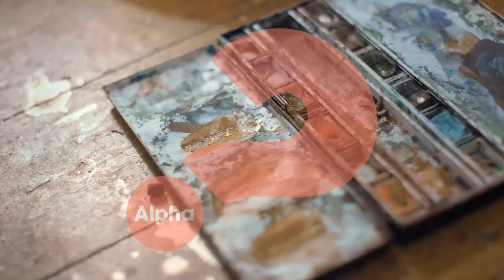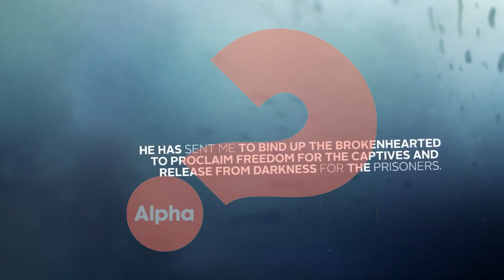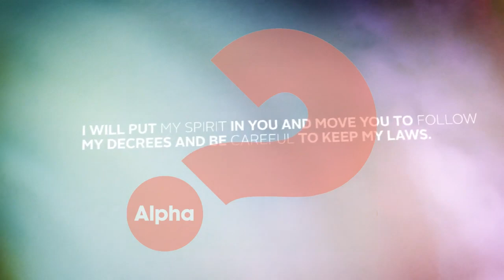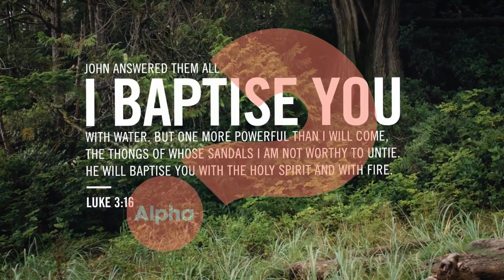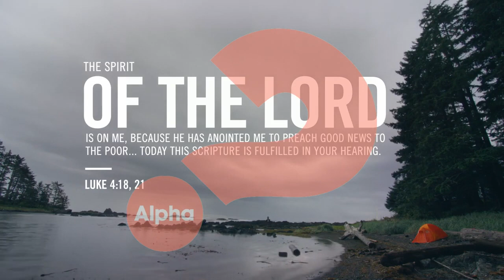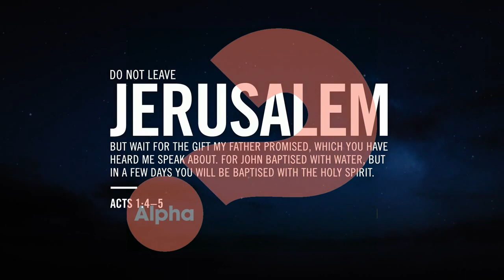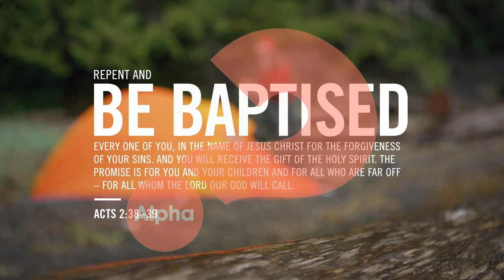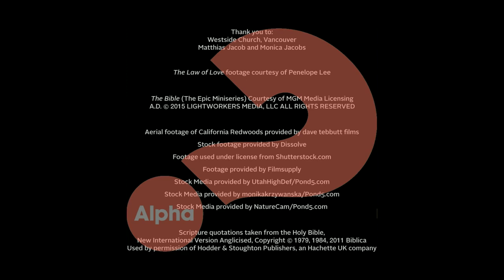Alpha Film Series Episode 09 Who Is The Holy Spirit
Alpha Course Episode 09